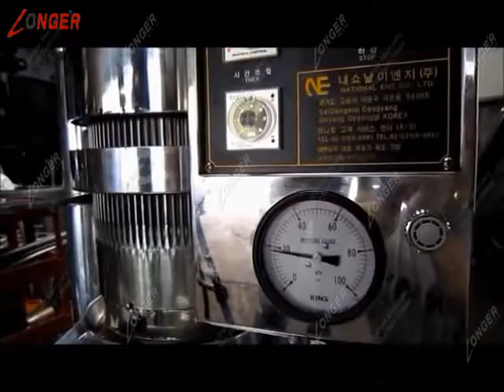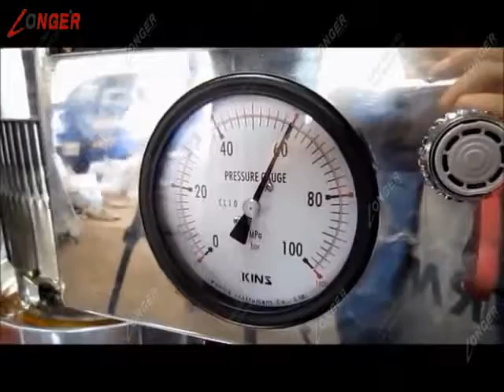Machine to Make Cocoa Oil| Extracting Oil From Cocoa Butter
This is hydraulic oil press to make oil from cocoa butter.
This machine is multi-purpose for processing peanut, sunflower seed, sesame, soybean, etc.

Skype: ggjxmachine